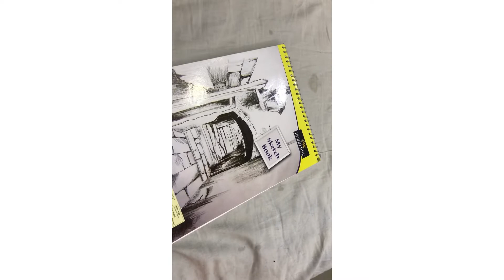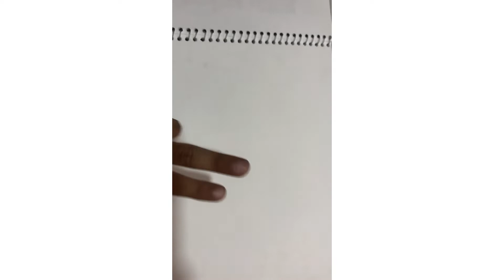My Drawing youtube@Jaspreet Singh VLOG